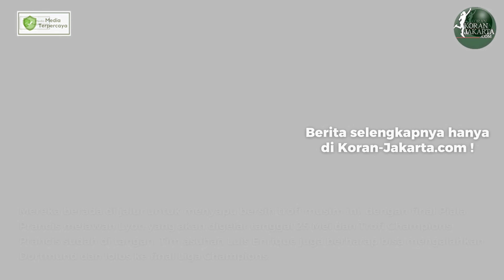PSG di Jalur Menyapu Bersih Gelar Domestik Prancis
Paris Saint-Germain dipastikan sebagai juara Ligue 1 tanpa bermain setelah pesaing terdekat Monaco kalah 3-2 saat bertandang ke Lyon, Senin (29/4) dini hari WIB.

Kekalahan Monaco memberi PSG keunggulan 12 poin yang tak terkejar di puncak klasemen dengan tiga pertandingan tersisa. Itu berarti mereka menjadi juara untuk kali ke-12 yang memperpanjang rekor di liga Prancis.

PSG bisa saja merebut gelar hari Sabtu dengan kemenangan di kandang melawan Le Havre, tapi  mereka membutuhkan gol penyama di menit ke-95 untuk meraih hasil imbang 3-3.

Reporter: Beny Mudesta
Video Editor: Rifqi Rahmandika